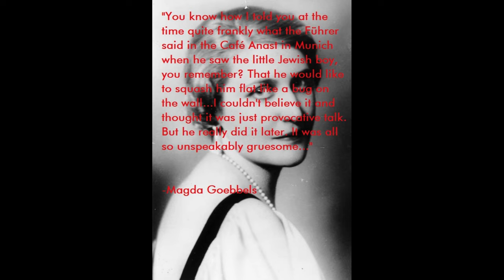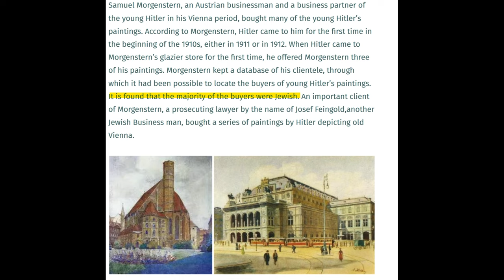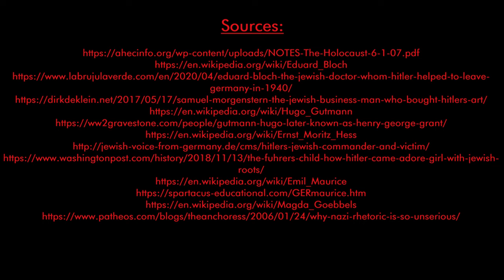How Hitler Was Even More Evil Than You Thought: The Little Known Stories of His Many Jewish Friends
It is well-known that Hitler harbored a deep, obsessive hatred of Jews, which resulted in the Shoah, Nazi Germany's attempt to exterminate the Jewish race, resulting in the deaths of six million Jews. It is true that anti-Semitic attitudes were prevalent in Europe during the 19th and 20th centuries, but to hate Jews with the level of intensity that Hitler did, one would think that some personal experience would have been necessary to trigger it. But, believe it or not, all of the Jews who were a part of Hitler's life treated him with the utmost kindness and went out of their way to help him. It is very likely that Hitler would not have succeeded at all if it were not for the Jews in his life. Yet, despite having many positive experiences with Jews throughout his life, Hitler hated them so much that he nearly exterminated them from Europe. The video discusses the little-known stories of Jewish people Hitler personally knew who went above and beyond to help him, making Hitler's actions while in power even more reprehensible.